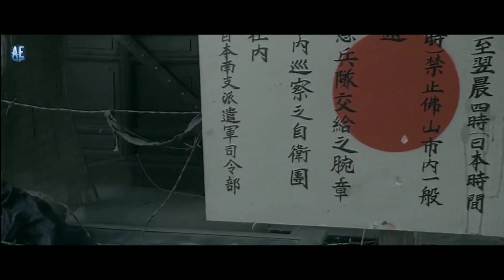Awal Mula Ip Man Terkenal - Alur Cerita Film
Hallo guys kali ini allan akan menceritakan sebuah film yang ber Gendre Action. yang di bintangi oleh IP MAN..Okee semoga dengan cara saya berbicara bisa menghibur teman" semua...

SELAMAT MENONTON!!!

alur cerita film ip man,
alur cerita film ip man 1-4,
alur cerita film ip man the legend is born,